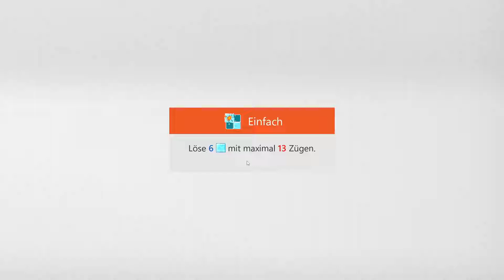Microsoft Sudoku | Ice Breaker - Easy | May 13, 2022 | Daily Challenges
Goal: Clear 6 ice blocks within 13 moves
Microsoft Sudoku | Eisbrecher – Einfach | 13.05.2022 | tägliche Herausforderung